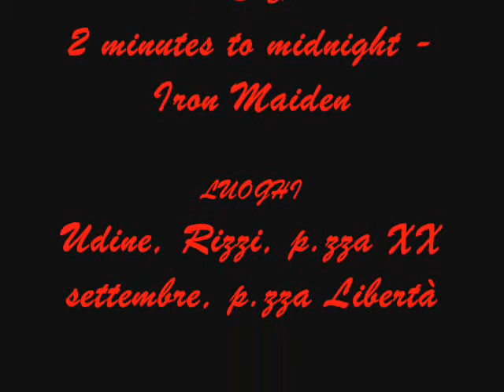BMX and MTB - Rudy, Pietro e Zero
wallride e altri numeri

mika grace kelly fabri fibra applausi the blues brothers the doors fotocamera ghost riders rider ducati bmw aprilia 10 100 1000 mani che si alzano subaru impreza disg usg zervideos falco enterprise eminem song sing sun aho aoh hao hoa haoahohaoh ghghgh hihihi ytytytyt sdfghjkgfjscdci ksjdcwipspco pdisbdf psiconano beppe grillo berlusconi prodi casini fini lega nord beppe grillo terrone padania forza italia juve juventus udinese milan inter banco classe 7 in condotta casino casinò poker strip white stripes canon rock duff hilary holliwood madonna prete frocio negro negra nero nera negri negre neri nere lavapiatti lavavetro decreto ministeriale numero knocnin heaven's door dude looks like a lady aerosmith opera violin contrabass violino contrabbasso oboe clarinet clarinetto piatto piatti cinese albanese italiano afrivano rumeno francese tedesco zingaro turco guardate sto video di merda che non n posso più di scrivere porcodio! 1! ! !! !!! ! ! ! ? ?? ??? ? ? ? . .. ... .

Bonni vs. Pizzo: chi vincerà questo scontro epico?
Falco alla ripresa e alla regia

No Content : Hollywood celebrity paris hilton,britney spears,eva longoria,cameron diaz,angelina jolie,jessica alba,jessica biel,
jennifer aniston,jennifer lopez,reesa witherspoon Angelina Jolie Jessica Alba Christina Aguilera Scarlett Johansson Lindsay Lohan Hilary Duff
Kate Winslet Reese Witherspoon Denise Richards Neve Campbell Milla Jovovich Heather Graham Uma Thurman Diane Lane Jessica Simpson or her sweet ass
Charlize Theron Jenna Haze Briana Banks Pamela Anderson Jenna Jameson
britney crotch britney no panties
britney spears exposed britney spears flash britney spears flashing britney spears no panties britney spears panties britney spears photo britney spears photos britney spears pics britney spears pictures britney spears underwear brittany spears brooke burke candice michelle carmen electra carol of the bells carrie underwood cars cartoons catholic churches cats celebrity sedu hairstyles cheat codes cheerleader chris brown christina aguilera christmas christmas
lights christmas music christmas songs christmas tree christmas wallpaper ciara circuit city city maps cleavage costco craigs list craigslist dane cook
dictionary disturbed dog dogpile dogs dogs for sale driving directions ebay ebay.com ebony eminem eminem superman emma watson emoticons for msn eragon espn eva green eva longoria evanescence fall out boy family guy
fergalicious fergie first name meanings flight simulator free games free music downloads free online games free search funny funny videos game cheats for
ps2 games games play gift baskets gift ideas girl girls google google earth google.com gospel music lyrics green day gwen stefani hannah montana harry potter hi high school musical hilary duff hinder home hot drunk ass driving free climbing climb world record
best amazinh frau schwester mutter mom sister woman women thong depot home video hot hotmail hotmail.com how to save a
life ipod ipod nano irreplaceable janet jackson jenna jenna jameson jennifer aniston jennifer aniston sedu hairstyles jennifer lopez jennifer lopez sedu hairstyles jenny mccarthy jessica alba jessica simpson
jewelry jim jones jingle bell rock jojo jokes jordan capri justin timberlake kate beckinsale katie price kelly blue book kids kmart korn laptops lil wayne limewire lindsay lohan lingerie linkin park lips of an angel love lowes ls magazine ludacris lyrics lyrics music mad world manga map quest mapquest maps mariah carey mature meaning of names metallica models movies
mp3 players msn msn.com music music lyrics my chemical romance my space myspace myspace layouts myspace login naruto nfl jerseys nickelback nintendo wii nudism nudist nudists obituaries one night in paris
online games pam anderson pamela anderson panic at the disco panties pantyhose paris
Porn erotica teen nude pornography vagina anus sex make love stripper panties bikini hot nude boobs tits
amateur upskirt raven riley sweets ass adult porn star girl hardcore lesbian shaved pussy sexy blonde horny asian fingering little april
ariel rebel bad girl naughty masturbating fajar faje xxx creampie gay brassiere tanga panty panties softcore breast tender clitoris hymen
vulva anal oral webcam bitch cumshot vagina anus sex make love stripper panties (more) (less) Added: 9 months ago

From: FalcoEnterprise Views: 25,348

01:40
More in Comedy eminem